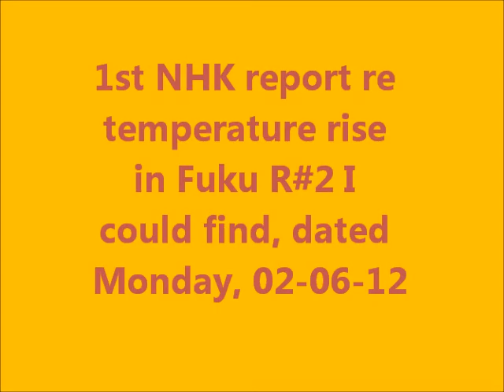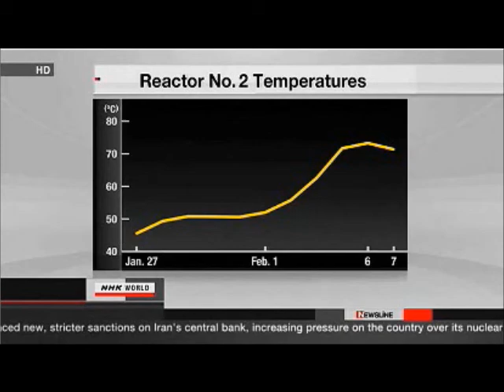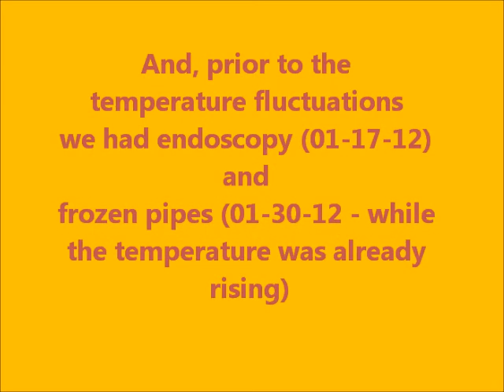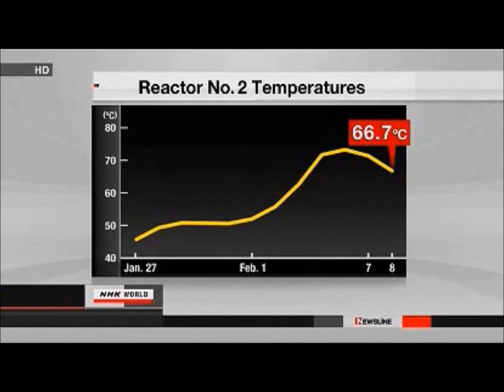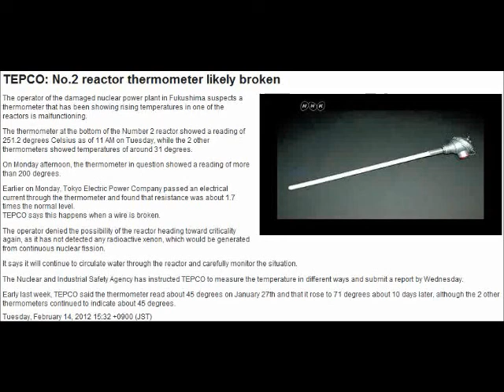Fukushima: February Temperature Fluctuation Crisis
See also:
Must Read ARTICLES:
Arnie Gundersen's video analyzing design flaws in the AP1000 reactors:
State Health Dept. Monitoring Shoreline For Radioactive Waste

Articles compiled by Dr. Helen Caldicott:
Japanese Govt Kept Secret Worst-Case Scenario Post-Fukushima
Japan must say no to nuclear!